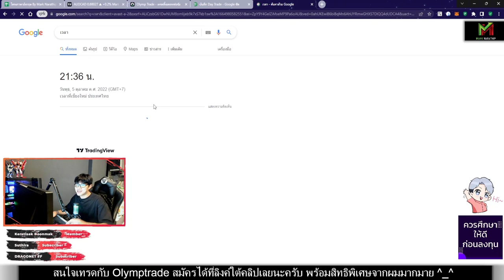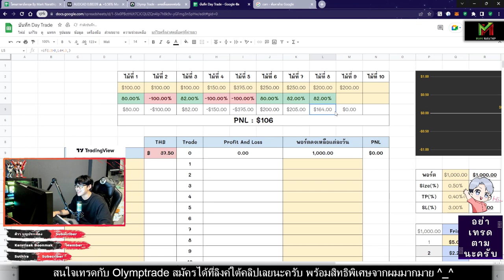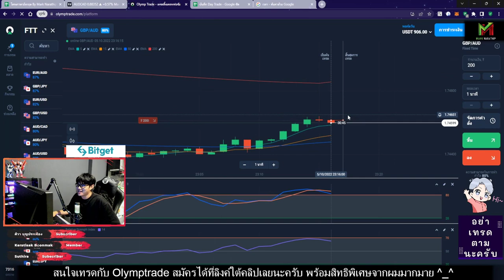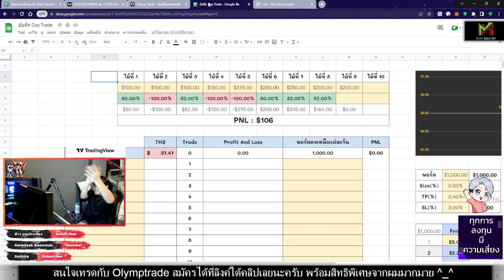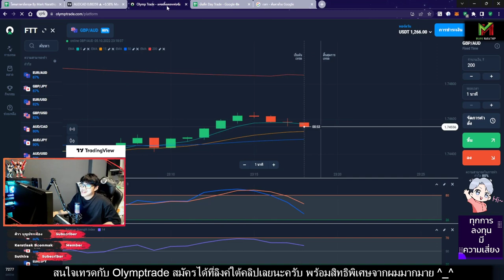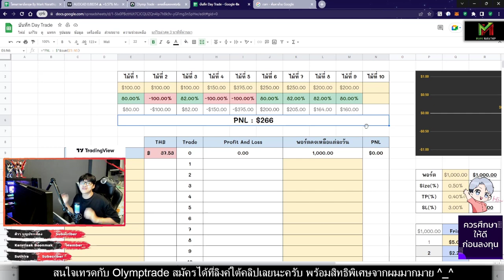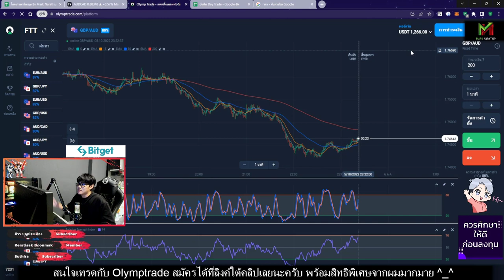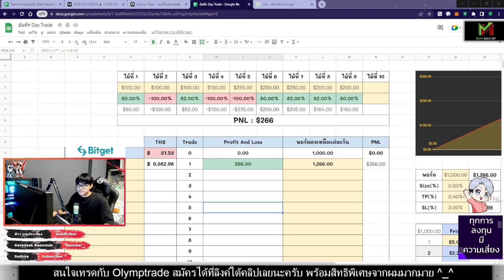กู้คืนจาก -$463 มากำไร +$226 ด้วยเทคนิค STO533 - VLOG Trade Ep.56